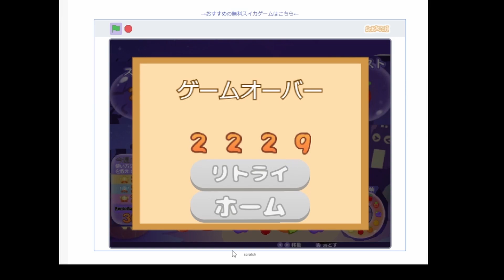スイカゲームのハロウィン版【無料かぼちゃゲーム】#5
୨୧┈┈┈┈┈┈┈┈┈┈┈┈┈┈┈୨୧